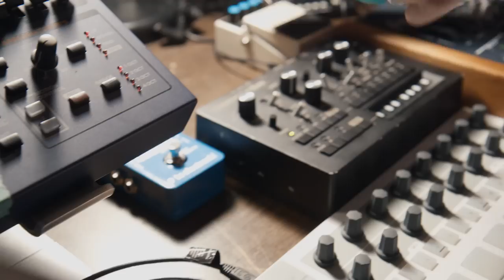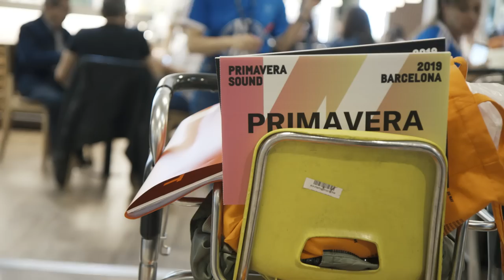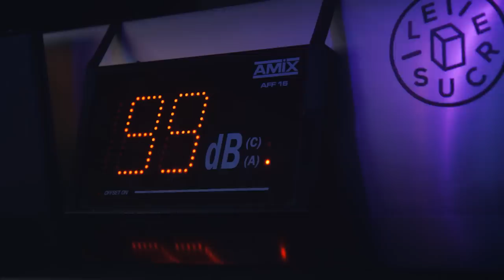Between The Beats: Marie Davidson | Resident Advisor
To date, our Between The Beats series has focused on the stories of touring DJs. But what about live acts? What challenges confront an artist like Marie Davidson, whose one-woman hardware-and-vocals show was a highlight of last year's festival circuit? Davidson has emerged as an artist who in some ways has been defined by her complicated relationship with the club scene. Touring has taken its toll these past few years. "I get in these states where I start to question everything, and I hate myself," she says. "I hate myself for not being able to enjoy the tour."

In this film, which was shot last June, Davidson expands on the themes that flowed through her 2018 album, Working Class Woman. We join her in Detroit, Montreal, Barcelona, Lyon, Paris and Berlin, as Davidson ponders her next life chapter, discovering along the way the dicey, stressful and occasionally thrilling nature of life as a touring live act.

Marie Davidson - Lara [Ninja Tune] 2018 Director - Jade Jackman

Producer - Sophie Misrahi
Executive Producer - Patrick Nation
Production Manager - Bella Catling
Detroit Production Assistant - Julia Howe
Camera - Jade Jackman, Sophie Misrahi
Editor - Matt Crocker